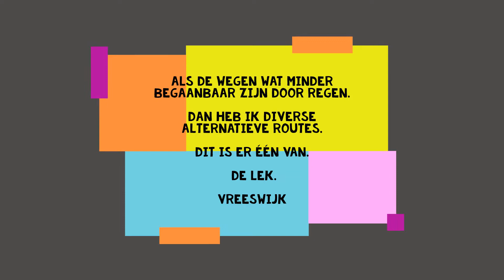VreesWijk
VreesWijk langs de Lek.